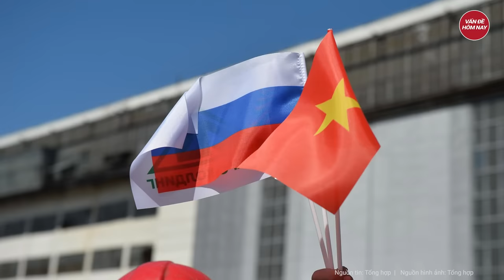Tổng Bí thư Nguyễn Phú Trọng mời Tổng thống Putin thăm Việt Nam | Tin nóng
Tin tức mới nhất | Tổng Bí thư Nguyễn Phú Trọng mời Tổng thống Putin thăm Việt Nam
Ngày 26/3, tại trụ sở Trung ương Đảng, Tổng Bí thư Nguyễn Phú Trọng đã điện đàm với Tổng thống Liên bang Nga Vladimir Putin.